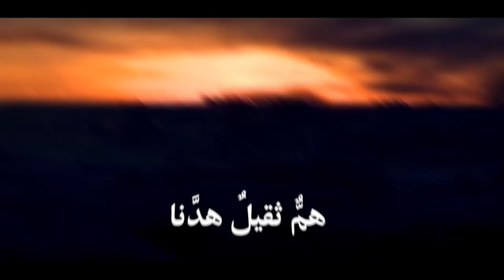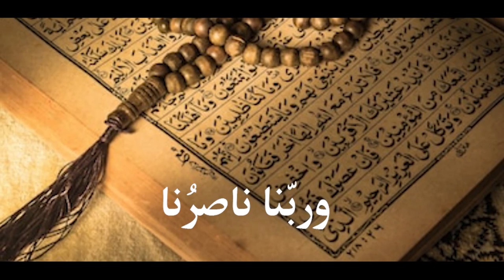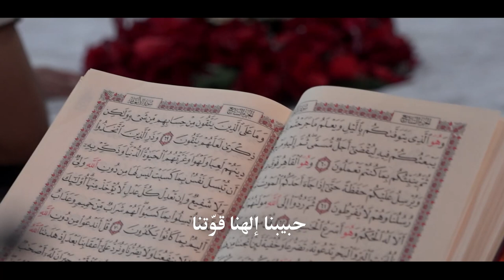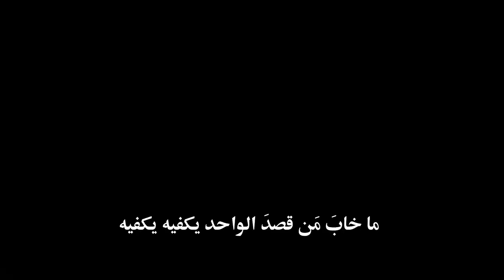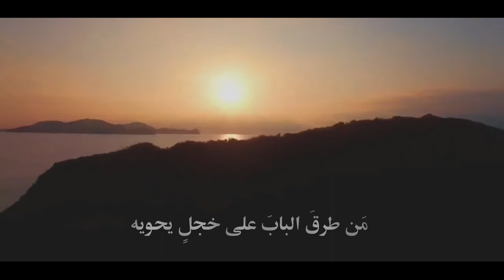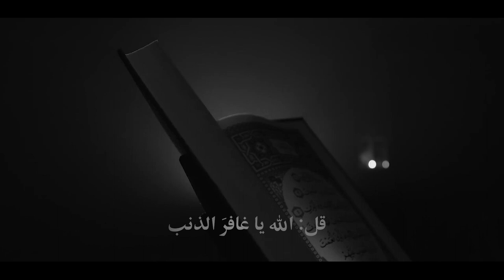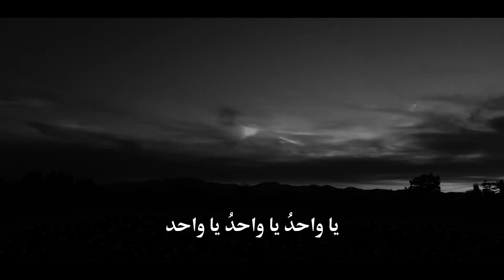ضاقتْ بنا يا ربّنا يا ربّنا